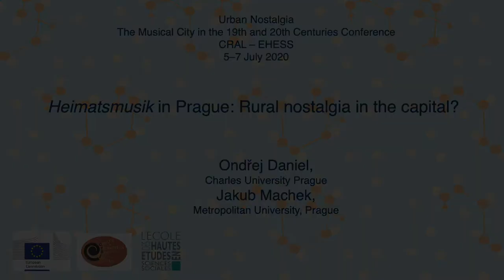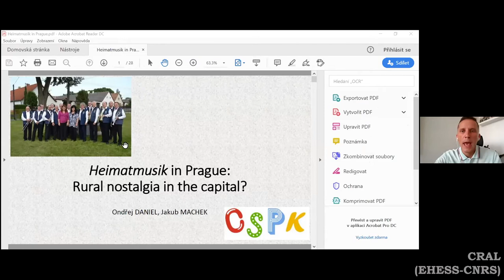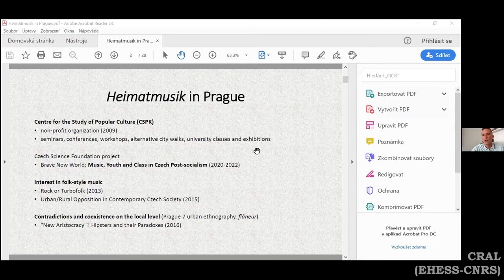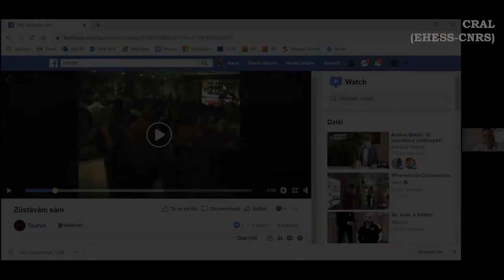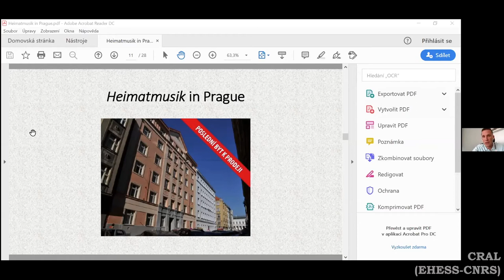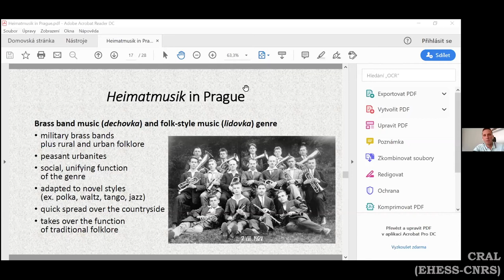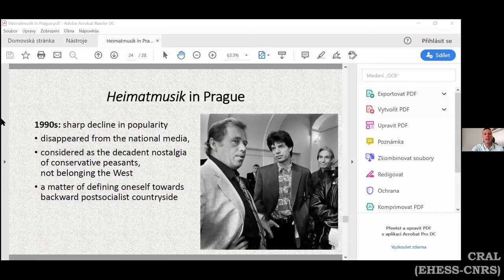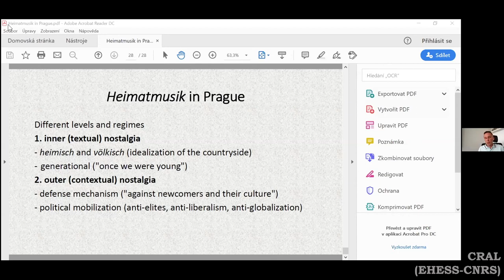Ondřej Daniel and Jakub Machek: Heimatsmusik in Prague: Rural nostalgia in the capital?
International conference ‘Urban Nostalgia: The Musical City in the 19th and 20th Centuries’, directed and organized by Lola San Martín Arbide (CRAL — EHESS), 5–7 July 2020. This project received funding from the European Union’s Horizon 2020 research and innovation programme under the Marie Sklodowska-Curie grant agreement ‘Aural Paris’ No 750086’.

Ondřej Daniel (Charles University Prague) and Jakub Machek (Metropolitan University Prague, Czech Republic), Heimatsmusik in Prague: Rural nostalgia in the capital?’.

A performance of traditional folk-style music in a pub in the heart of Prague’s “cool“ Letná neighbourhood? It may come as a surprise to some but this is a regular event. Better known for its popularity with older audiences in predominantly rural areas, the genre is typically performed at family or village parties, reinforcing its homely associations. Drawing on ethnographic and historical research, our work explores
the history of šlágr (Schlager) and lidovka (folk-style music) performances. These genres are rooted in folklore and imbued with a highly sentimental nationalism. During the first half of the 20th century, brass bands specialising in šlágr and lidovka produced music that at once expressed nostalgia for a mythical rural life and mixed local traditional forms with global music trends from tango to jazz. As a result, šlágr and lidovka remained the two most popular genres among Czech audiences while breaking through on the world scene. The advent of rock and pop in the 1960s reduced the appeal of brass orchestras to urban audiences and these genres became symbols of rural life. Highlighting the different roles that music performance has played in the city of Prague, this article addresses issues around symbolic capital. We examine a niche of urban music performers and fans whose values seem to oppose dominant ideologies of liberalism, progressive politics, globalism and rapid capitalist development.

Audiovisual content in this video:

Zůstávám sám Hosté si přinesli namnožené texty a zazpívali si skladbu s námi. Kavárna Melodie Kongresového centra Praha,

Ondřej Daniel earned his PhD from the Institute of World History at Charles University’s Faculty of Arts, with a dissertation later published as Rock or Turbofolk: The Imagination of Migrants from the Former Yugoslavia (2013). In 2016, he published several works that brought together his research on subcultures and violence in the construction of post-socialist mainstream Czech culture and DIY subcultural
practices. His current work examines topics at the intersection of class and xenophobia in contemporary Czech society. He is a founding member of the Centre for Study of Popular Culture. He is also active in the Seminar of General and Comparative History in the Department of Global History at Charles University’s Faculty of Arts.

Jakub Machek lectures in the Department of Media Studies at Metropolitan University Prague. He is also a research fellow at Charles University, Prague where he received his PhD in social history in 2012. His research covers Czech popular culture from the late 19th century through the socialist period to the present day. He is the author of the monograph The Emergence of Popular Culture in the Czech Lands (2017) and has coedited several essay collections.

‘The City’s Rural Idyll’ panel chaired by Justinien Tribillon (Theatrum Mundi).

Scientific committee: Esteban Buch (CRAL — EHESS), Jonathan Hicks (University of Aberdeen), Gascia Ouzounian (University of Oxford), Lola San Martín Arbide (CRAL – EHESS), Christabel Sterling (University of Westminster), Justinien Tribillon (Theatrum Mundi).

Graphic design and video editing by Lola San Martín Arbide.